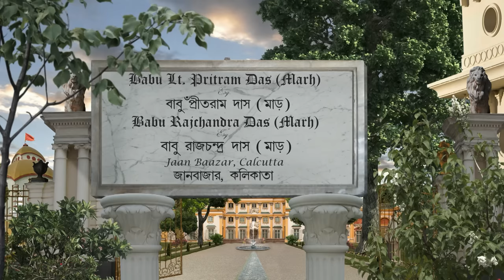Rani Rashmoni - Full Episode - 491 - Zee Bangla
Jagadamba sees Subola mixing some suspicious liquid in Karuna's milk and reveals her actions to everyone in the family. Anandamoyee and the midwife confirm that the milk is poisoned. Rani decides to send Subola back to her village. Ishwar introduces Umacharan, a pandit, to Rani so that he can take care of the Marh family's 'puja' duties. Mathur consoles Karuna, who is worried for her child. Jagadamba overhears Padma scolding Sukumari for her evil actions and warning her to not harm Karuna.